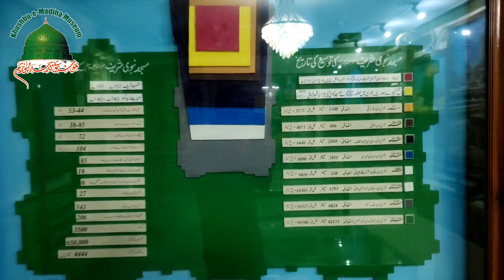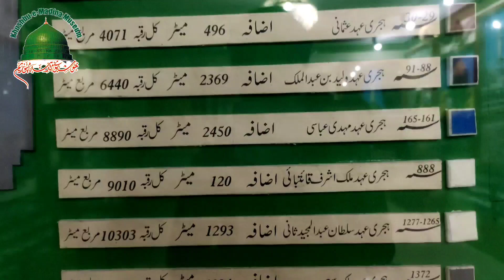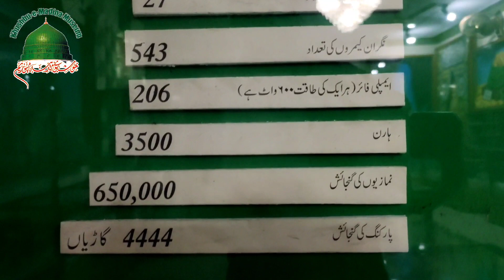Esi nayaab maloomat jo pehly kisi ny nahi btaie hougi | Masjide nabvi ki eham malomat | research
‏💥اَللّٰھُمَّ صَلِّ عَلٰی مُحَمَّدٍ وَعَلٰی آلِ مُحَمَّدٍ کَماصَلَّيتَ عَلٰی اِبْراھِيمَ وَعَلٰی آلِ اِبْراھِيمَ اِنَّكَ حَمِيدُ مَّجِيدُُ
اَللَّھُمَّ بَارِك عَلٰی مُحَمَّدٍوَّعَلٰی آلِ مُحَمَّدٍ کَمَا بَارکتَ عَلٰی اِبراھِيمَ وَعَلٰی آلِ اِبراھيمَ اِنَّك حَمِيدُ مَّجِيدُ💥